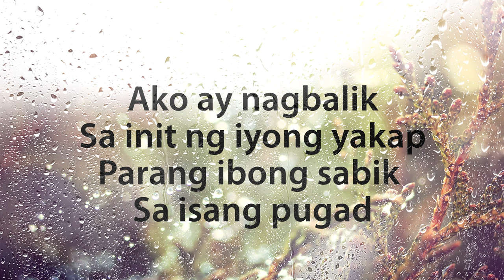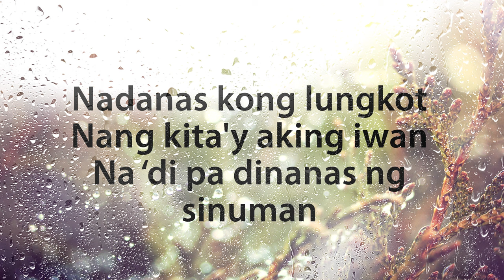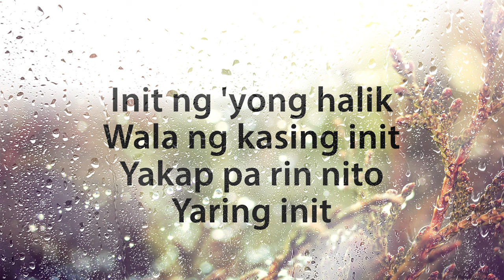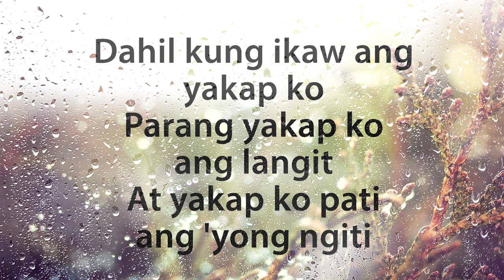Yakap - Ronnie Liang [Official Lyric Video]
The official lyric video of "Yakap ” by Ronnie Liang.

YAKAP
Written by George Canseco
Published by Star songs, ABS-CBN Film Productions, Inc.
Music Arrangements by Paulo Zarate
Live guitars and electric bass tracks by Jan Levi Sanchez
Recorded, mixed and mastered by Jan Levi Sanchez at Studio Z Audio Productions and Recording Studios

Lyrics:
Ako ay nagbalik
Sa init ng iyong yakap
Parang ibong sabik
Sa isang pugad

Nadanas kong lungkot
Nang kita'y aking iwan
Na ‘di pa dinanas ng sinuman

Ako ay nagbalik at muli kang nasilayan
Hindi na 'ko muli pang lilisan
Dahil kung ikaw ang yakap ko
Parang yakap ko ang langit
At yakap ko pati ang 'yong ngiti

Init ng 'yong halik
Wala ng kasing init
Yakap pa rin nito
Yaring isip

Ako ay nagbalik